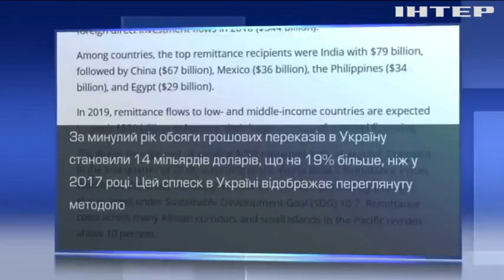"Заробітчани" перерахували в Україну рекордні суми грошей - експерти